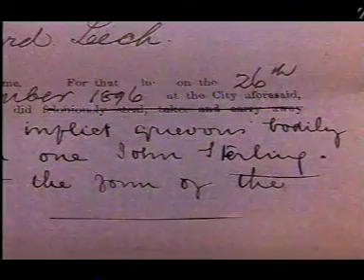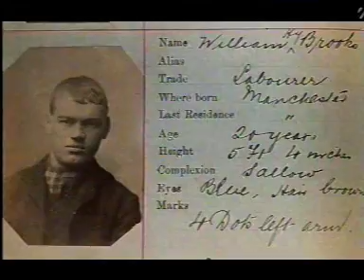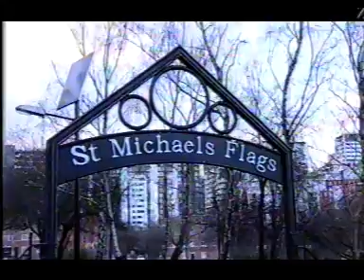Scuttlers of Manchester 1/2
Gangs of Manchester
Modern day Manchester and Salford are no strangers to knife crime and street violence - but these are far from recent phenomena. Inside Out looks back to the Victorian era when teenage gangs known as the Scuttlers had the public living in fear.